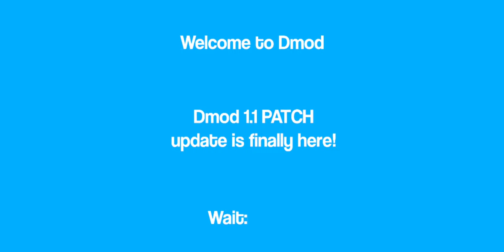Kameramen vs🗣✅skibidi toilet